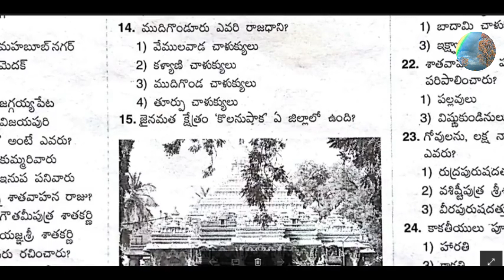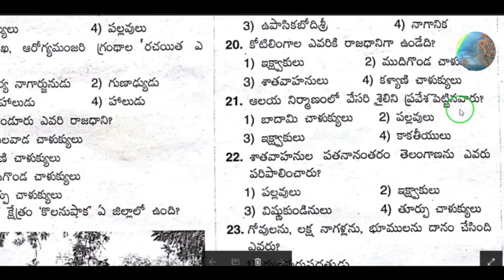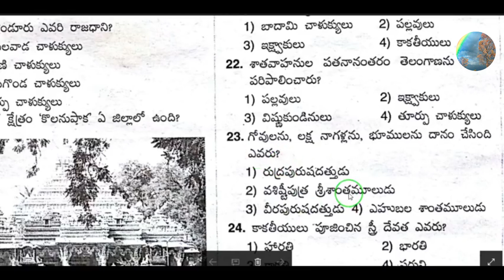తెలంగాణ చరిత్ర //Telangana History// GROUPS // Rainbow coaching// TSPSC AEO / AO / SI / CONSTABLE.